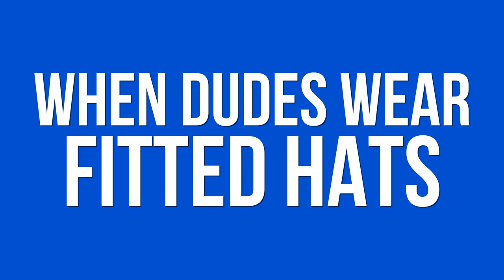WHEN DUDES WEAR FITTED HATS...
Dudes love their fitted caps..and this is how they act